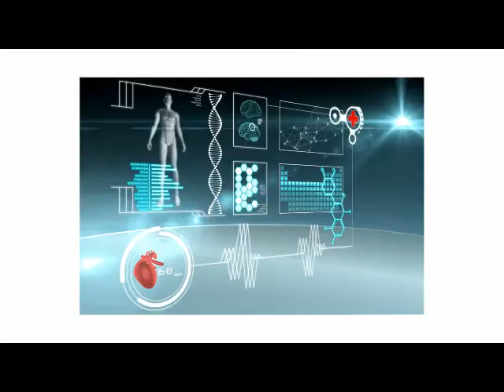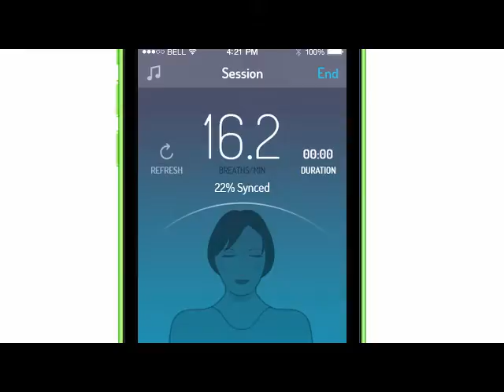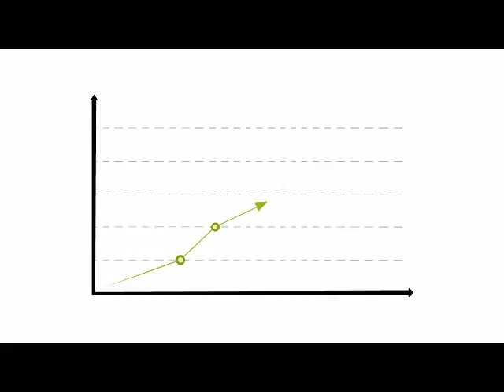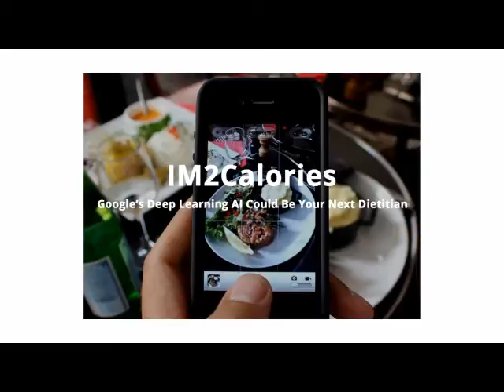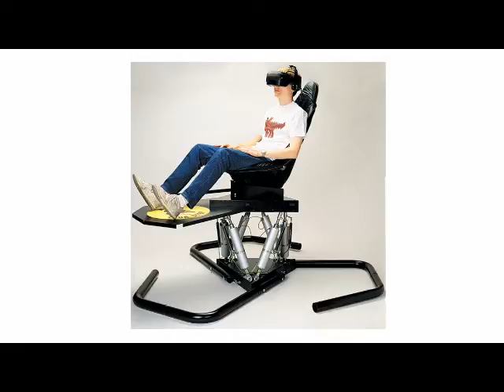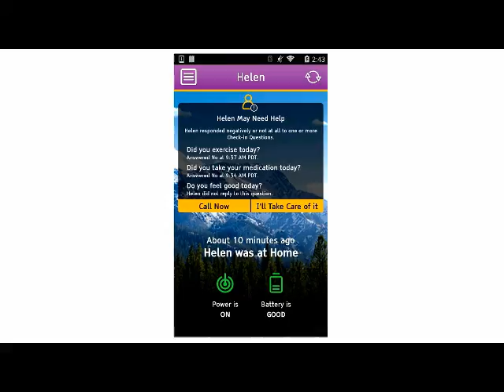A Day in the Future of Health Care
The Jewish Healthcare Foundation and the Pittsburgh Regional Health Initiative invite you to glimpse into the future of health care--at home, in the community, and at a transformed hospital of tomorrow. Thanks to the digital health revolution, artificial intelligence, new forms of payment, and revolutionary building design, the future is coming sooner than you think.